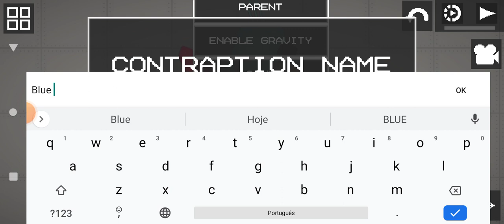Blue Opila Bird Tutorial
CLICK HERE OK!

Listen i know how to make links